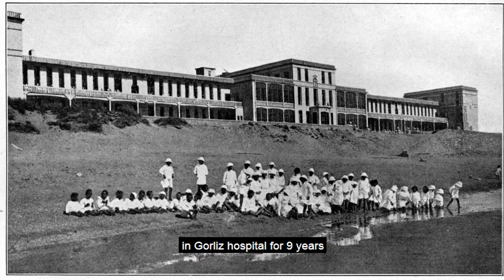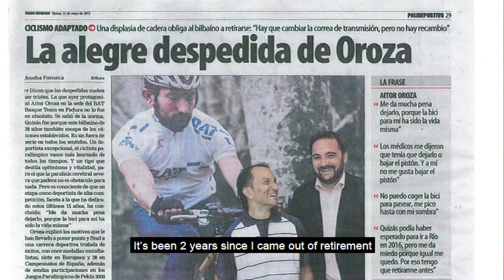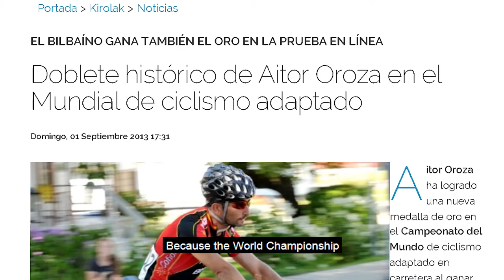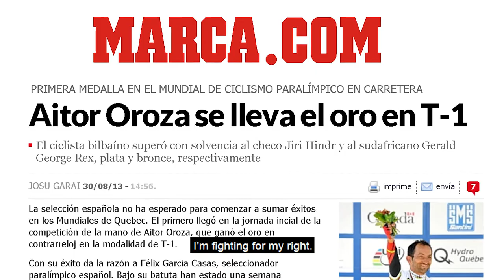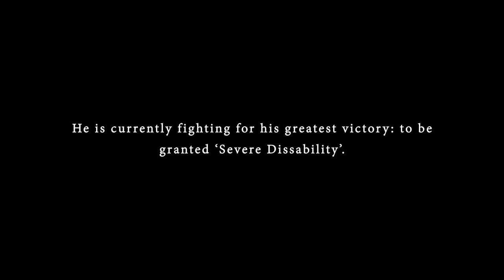AITOR (English Version)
Aitor Oroza has been a Paralympic Cyclist. He represented Spain at the Paralympic Games in Beijing and London. He is currently fighting for his greatest victory: to be granted ´Severe Dissability´.